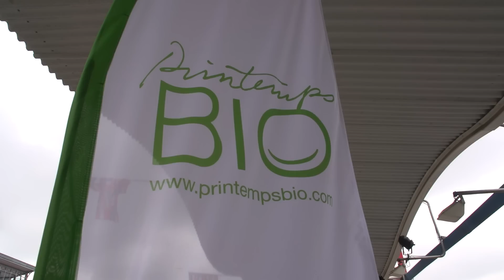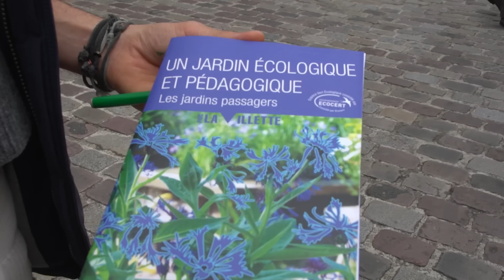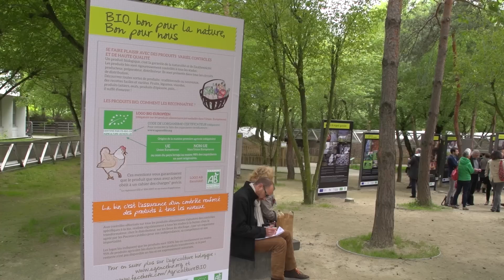Déplacement de Ségolène ROYAL et Stéphane LE FOLL à l'occasion de la 15ème édition du Printemps Bio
Ancienne mandature
2 avril 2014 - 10 mai 2017
Ségolène Royal

A l'occasion de la 15ème édition du Printemps Bio, Ségolène ROYAL Ministre de l'Ecologie, du Développement Durable et de l'Energie et Stéphane LE FOLL, Ministre de l'Agriculture, de l'Agroalimentaire et de la Forêt participeront mercredi 28 mai au Parc de la Villette (Jardin des Miroirs et à proximité) au lancement du Printemps Bio organisé par l'Agence Bio.

Cet évènement convivial permettra aux ministres d'échanger avec des acteurs de la Bio venus de toutes les régions de France, des consommateurs et de déguster des produits Bio notamment ceux issus des fermes des lycées agricoles. A cette occasion, ils présideront également une « Grande tablée bio » placée sous le signe de la convivialité et de l'échange.